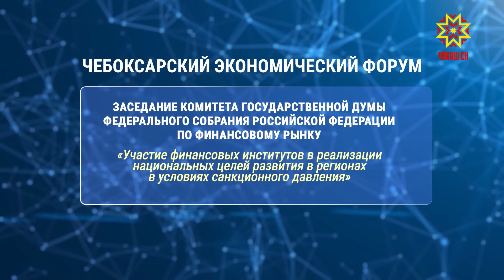Анатолий Аксаков - председатель Комитета Государственной Думы по финансовому рынку